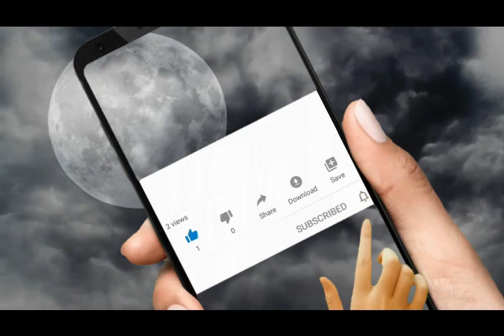Dehan Los Mai